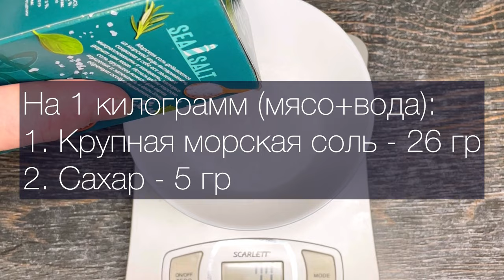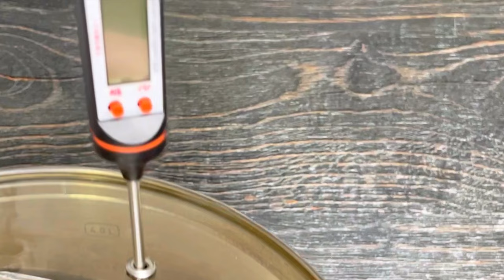🔥👍 Осетрина горячего копчения на кухне в обычной кастрюле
100% натурально: только соль, сахар, щепа и обычная кастрюля!
Готовим Осетрину горячего копчения сами без коптильни на кухне, в обычной КАСТРЮЛЕ!
Как???!!!
Рассказываю и показываю, как разделать, засолить (рецепт) и закоптить Осетрину горячего копчения без коптильни, на кухне в квартире, на обычной плите, классическим способом копчения на ольховой щепе, без спец оборудования, в обычной кастрюле!
Очень просто и оооочень вкусно!

💰 Поддержка канала 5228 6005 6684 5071 Сбербанк (За ранее благодарю всех, поддержавших - делайте это только от сердца!) 🧡🧡🧡🙏🙏🙏

Не надо ждать лета, можно коптить дома, не выезжая на дачу, без спец оборудования!
А какой результат - это вообще не сравнимо с магазинными продуктами!
Если раньше у меня еще была надежда, что магазинные продукты могут коптить натуральным дымом, то после того, как стал коптить сам - все вопросы отпали. У меня получается значительно вкуснее и ароматнее магазинного, а про экономику всего этого я вообще молчу 😉

И еще в пользу домашнего самостоятельного копчения немаловажен тот факт,  что зачастую производители на копчение пускают продукты, которые имеют мягко говоря не первую свежесть, а здесь вы используете только те продукты, в качестве которых уверены на 100%

Отвечаю на вопрос, который возникает у многих (с научной точки зрения):
Куда девается дым? Вся кухня будет в дыму? 😯😯😯
1. Дым - устойчивая дисперсная система, состоящая из мелких твёрдых частиц, находящихся во взвешенном состоянии в газах.
2. Горячий дым имеет плотность меньше воздуха и поднимается вверх под действием Архимедовой силы. Плотность холодного дыма больше воздуха, он опускается вниз.
3. Дым - типичный АЭРОЗОЛЬ с размерами твёрдых частиц от 10^(-7 )до 10^(-5) м.
4. Аэрозоли дыма - хороший адсорбент влаги. При высокой влажности воздуха, золь насыщается водой и становится тяжелее воздуха.
Что же происходит в процессе копчения: 👇
1. Сначала дым нагревается – это горячий дым. В этот момент в кастрюле вы будите наблюдать активное движение дыма. Этот этап длится примерно 5 минут с момента дымообразования. При этом из самой кастрюли дыма выходит совсем небольшое количество даже без дополнительной герметизации – ободка на крышке хватает. Главное не открывать крышку на этом этапе!
2. После того, как у нас произошло активное дымообразование в кастрюле - мы переставляем кастрюлю на самую маленькую конфорку и на минимальный нагрев, то есть у нас начинается второй этап – дым остывает и у нас за счет общего нагрева из продукта выделяется влага и поверхность продукта становится влажной.
3. За счет повышения общей влажности, в первую очередь на поверхности продукта, дым начинает абсорбироваться на продукт – это и есть процесс копчения. Его активная фаза длится примерно первые 10 минут с момента дымообразования.
4. К окончанию копчения весь дым, который вышел из щепы абсорбируется на продукте, который мы коптим.
И, вуа-ля, фокус-покус, тру-ля-ля! Дыма нету у меня! 👍👍👍

0:00 Коптим Осетра
0:30 Как разделать и почистить Осетра
4:12 Мокрый полол Осетра
5:02 Подготовка Осетра к копчению
6:36 Как и сколько коптить Осетра